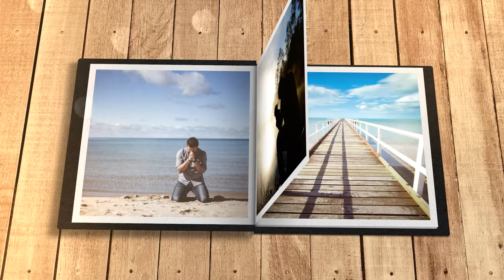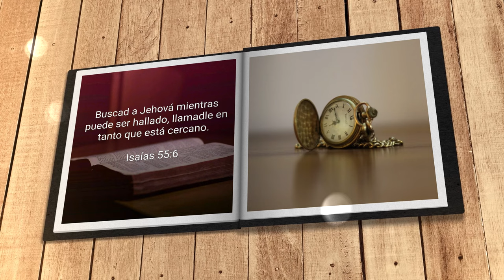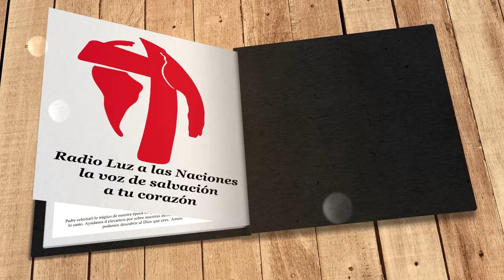Mi búsqueda diaria (8 de mayo)